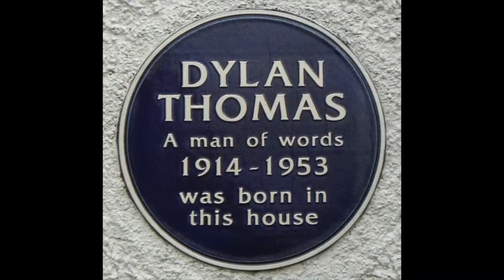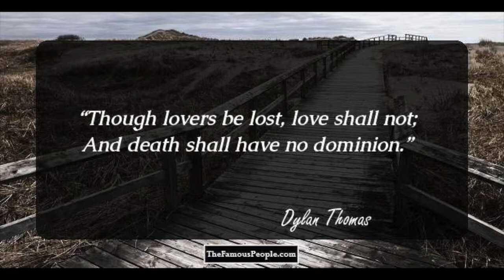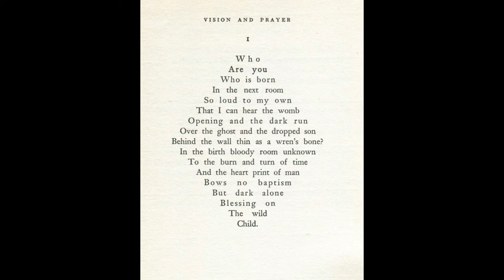Dylan Thomas (Poet Podcast)